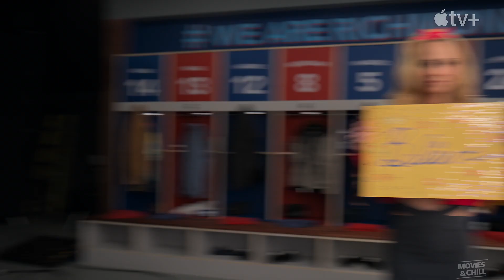TED LASSO Season 3 Official Teaser Trailer (2023) Apple TV+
Ted Lasso Official Season 3 Teaser Trailer (2023) Apple TV+

© Apple TV+